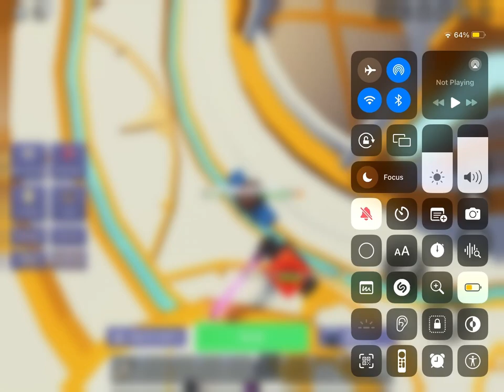Playing with kumala